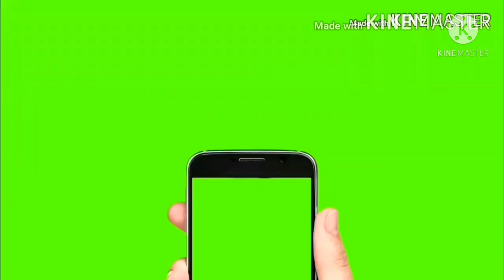14×7 futtian 2 tralis/10×6 futti trali/11×6.6 futti trali/18×7 futti trali/12×6.6 futti trali